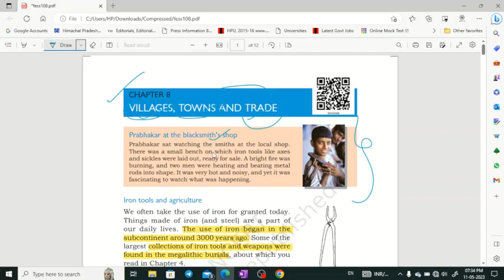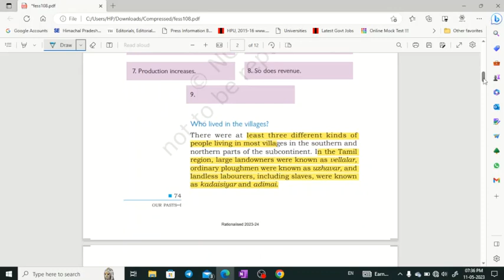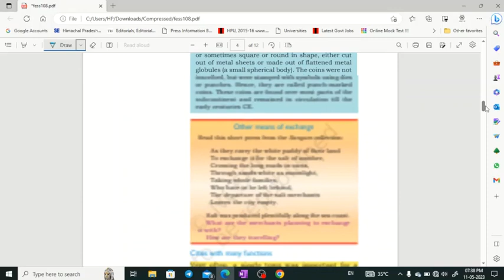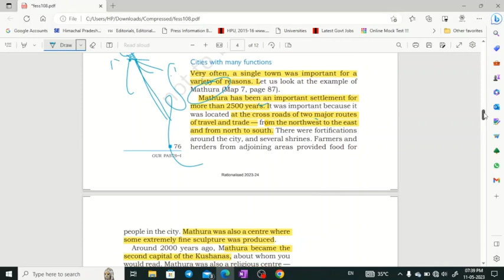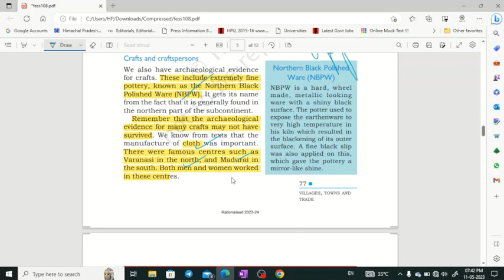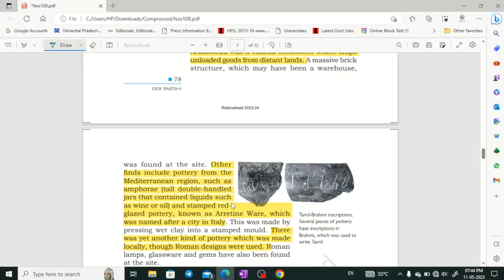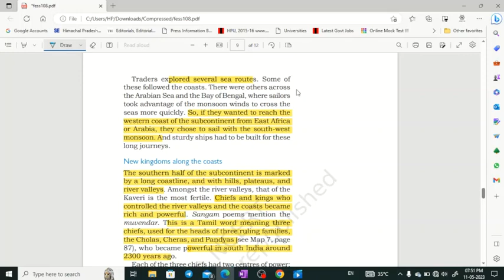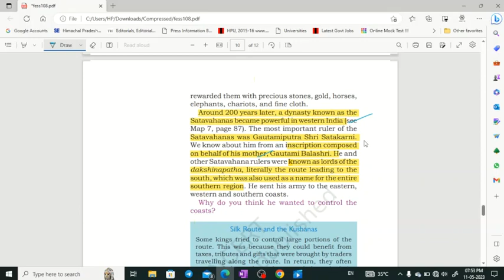NCERT class 6 History part 8 for UPSC, CSE, UKPSC, HPAS by Shom's IAS